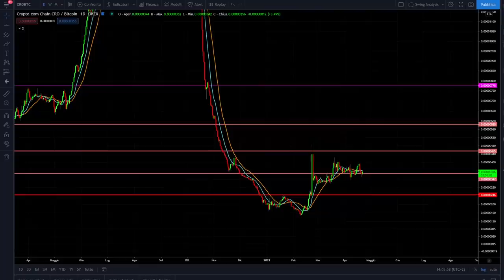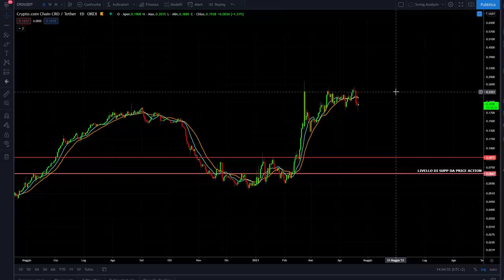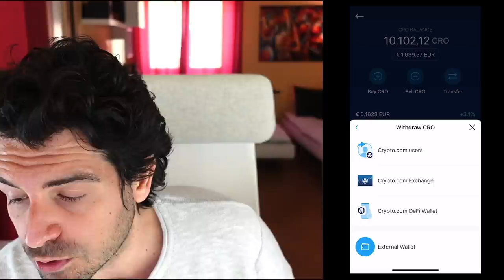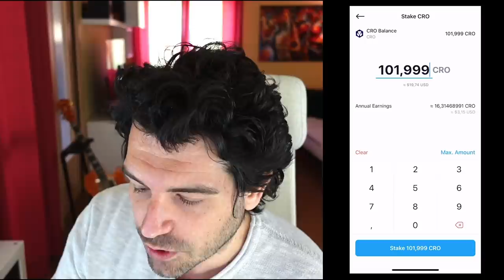QUALI CRIPTOVALUTE METTERE IN STAKING | GUIDA STAKE CRO E DEFI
Quali criptovalute mettere in staking quali sono i passi da seguire per investire in modo sicuro.
In questo video analizziamo quali passi seguire per scegliere le crypto da mettere in staking e non farsi abbindolare da APY stellari.
L'apparenza inganna? in questo caso si!
Buona visione

00:00 Intro
00:30 Il significato dello staking
02:40 Le mie regole per lo staking crypto sicuro
06:40 Come mettere in staking il CRO
10:20 La defi di Crypto com
11:45 Tutorial staking CRO su Defi Wallet

LA MIA ATTREZZATURA VIDEO: